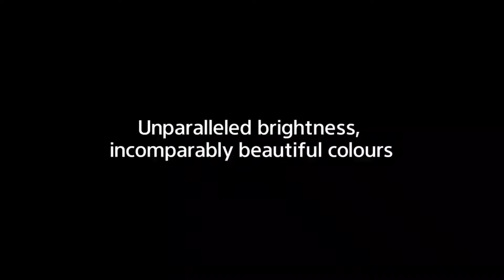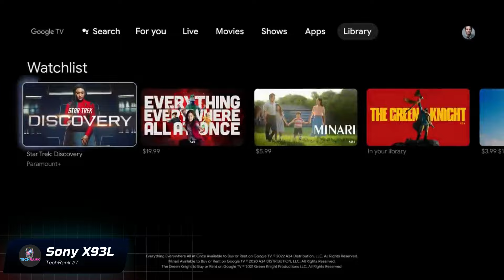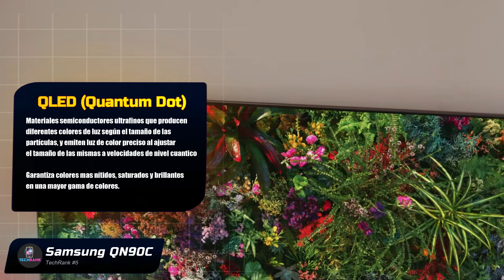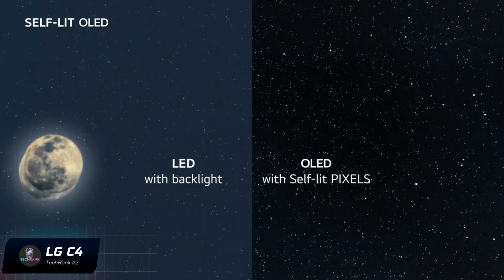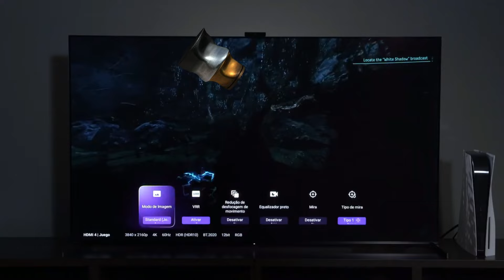Los 8 Mejores Televisores Para Comprar en 2024 🚀 TOP TV 2024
👀 Aquí una lista con cada una de las TV que forman parte del Top de Mejores Televisores 2024:
8. Hisense U8K
7. Sony X93L
6. Samsung S95C
5. Samsung QN90C
4. LG G3
3. Samsung S90C
2. LG C4
Hisense U8N
Samsung S95D
Sony BRAVIA 9
1. Sony A95L

Las mejores TV QLED 2024, Los mejores tv OLED 2024 y los mejores televisores en general aprovechan de la tecnologia mas reciente para ofrecer la mejor fidelidad de imagen posible, algunos con paneles QD-OLED que mezclan las bondades de ambas tecnologias para ofrecer no solo mejor brillo y rendimiento en HDR, sino tambien colores mas vivos y precisos, junto con el nivel de contraste que es capaz de producir un televisor OLED y sus tonos negros infinitos.

Pero lo primero que debes hacer es escoger la TV adecuada, de acuerdo a lo que necesites y al presupuesto que tengas, asi como el tamaño de pantalla que quieras, con algunos modelos vendiéndose solo en grandes diagonales. Las opciones son muy variadas, a pesar de que a primera vista podrías pensar que no, y es que en lugar de QLED los Hisense usan tecnología ULED, los LG usan tecnología QNED y Sony la denomina Triluminos Pro, por poner algunos ejemplos de tecnologías que si bien no se denominan QLED, cumplen propósitos claramente similares.

Del resto, otras marcas como TCL usan QLED al igual que Samsung. Si bien este tipo de paneles era reconocido por sus mas altos niveles de brillo, y sus vivos colores, el contraste y los destellos en pantalla siempre han sido su principal inconveniente, en comparación a los OLED y su denominado contraste infinito y sus tonos negros perfectos. Pero recientemente esta tecnología QLED cobro impulso, asi como sus variantes, con la implementación del Local Dimming y de la retroiluminacion Mini LED, que permite acompañar su gran nivel de brillo, al que no llegan los paneles OLED, y con un contraste excelente y una mejor reproducción de colores y tonos negros.

Al mismo tiempo incorporan nuevas tecnologías que cada vez estan mas estandarizadas, como una tasa de refresco mas elevada que le permite a los mejores televisores actuales ofrecer una experiencia en videojuegos mas completa e increíble, con un rendimiento excelente, y que saca pecho de las bondades y potencia de las consolas de nueva generación y los mas recientes motores gráficos, incorporando opciones avanzadas como puertos HDMI 2.1 que ofrezcan un ancho de banda capaz de manejar resolución 4K a 120Hz o hasta mas.

Aviso Legal: Algunos de los enlaces en la descripción del video son enlaces de afiliados, que significa que al concretar una compra por medio de estos enlaces recibimos una pequeña comisión sin costo adicional para ti

00:00 - Intro
00:43 - Hisense U8K
01:37 - Sony X93L
02:35 - Samsung S95C
03:46 - Samsung QN90C
04:48 - LG G3
05:51 - Samsung S90C
06:57 - LG C4
08:00 - Bonus
09:23 - Sony A95L